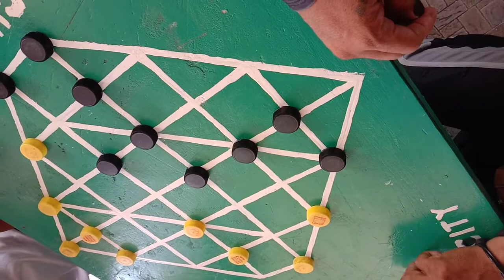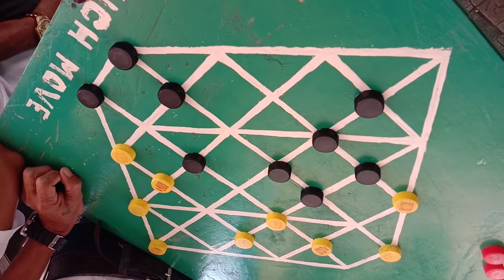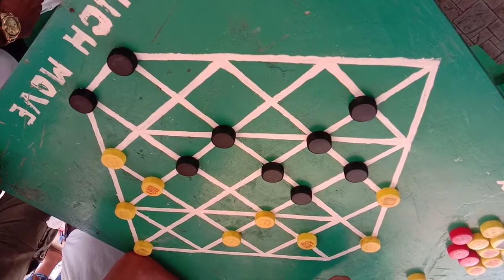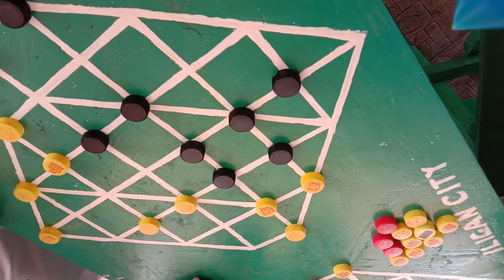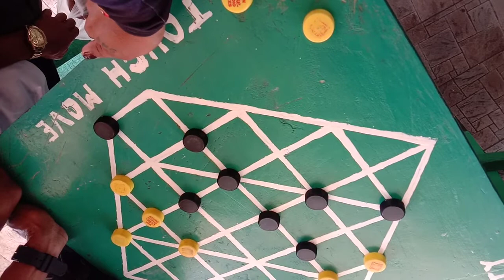Talo Tau ni Super A Junior Suares Nang iligan City Tournament Nang iligan City Sept 27 2022